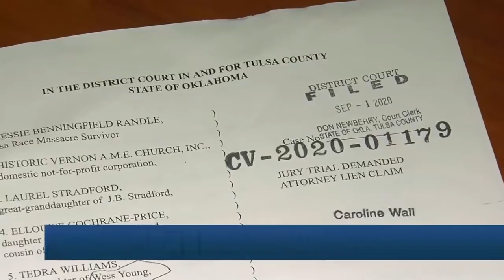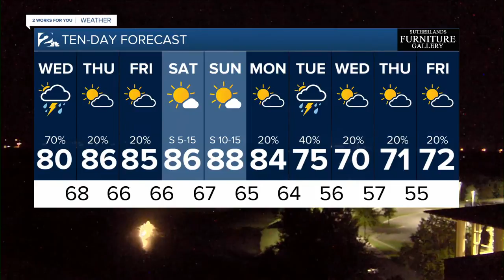KJRH Latest Headlines | September 1, 10pm